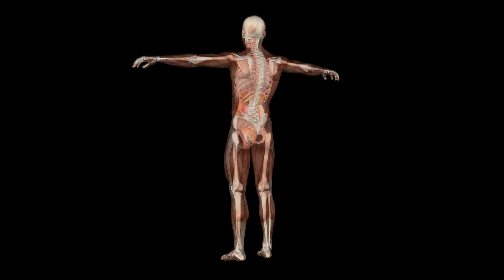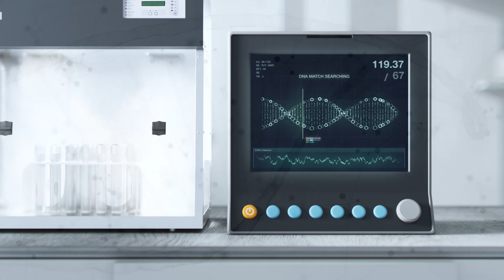Top Factors Ruining Your Detox Ability - Dr. Charles Arndt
Discover the top factors that can severely impact your body’s ability to detoxify. In this video, we uncover the hidden obstacles that prevent your liver, kidneys, and other detox organs from working at their best. Learn what could be sabotaging your detox efforts and how to enhance your body’s natural detoxification processes to stay healthy and energized.

00:00 – Introduction
00:11 – What is detoxification?
00:44 – Toxins are the primary causes of chronic diseases in our country
01:21 – Toxic exposure side effects
01:42 – BPA (Bisphenol A) side effects
02:55 – 4 Phases of Detoxification
03:07 – Cytochrome P450 Enzymes
05:29 – Sluggish Liver
07:48 – DNA Health Test
08:19 – Subscribe to my YouTube Channel

Detoxification is a process in the body where it eliminates toxins and also a metabolic byproduct process that occurs in every single cell of the body that has to be disposed of.

Toxins that stay in the body can cause a lot of different health problems. Detoxification plays a very important role because it’s going to eliminate these toxins from the body.

Toxins are the primary cause of chronic diseases in our country. According to Pesticides Information Cooperative, just either acute or even chronic exposures to chemicals radically affect how the cells will work.

Top things that can severely affect the body’s ability to detox:
1. Toxins and chemicals
2. Plastics
3. Sluggish Liver
4. Bile Problems

4 Phases of Detoxification
1. Phase I
2. Phase II
3. Phase III
4. Phase IV

Important Tips for Detoxification:
1. Exercise
2. Drinking Water
3. Organic
4. Avoid Pesticides and GMO Products
5. Acetylcysteine
6. Cruciferous Vegetables
7. Fiber

At Active Lifestyle Medical VA, we are committed to providing the best quality patient care available. We specialize in pain relief, pain from disc protrusion, neck pain, whiplash, midback pain, shoulder pain. Our therapy involves Chiropractic Biomechanics, HydroMassage Therapy, Corrective Exercises, and Nutrition. In addition our facility is equipped with X-Ray, SpineMed Decompression Table, and Whirlpool beds. Our office is located in Sterling and serves the surrounding communities of Potomac Falls and Herndon.

Active Lifestyle Medical VA
20 Pidgeon Hill Dr, Suite 102
Sterling, VA 20165
Dr. Charles Arndt

Dr. Charles Arndt Bio:
UCLA 1981
Licensed by: Virginia
Dr. Arndt spent his formative years in his home state of New Jersey, before moving to up-state New York to attend Ithaca College. After transferring to UCLA, Dr. Arndt graduated with a Bachelors of Science in Kinesiology, with a specialty in Exercise Physiology in 1981.
Awards: Received Anderson Management Chiropractor of the Year
Certificates: Certified Advanced Master Level Nutrition Response Testing

Here’s a list of conditions we work with:
Arthritis
Muscle pain
Ache
Spasm
Strain
Spasticity
Stiffness
Rigidity
Fibromyalgia
Back pain
Neck pain
Midback pain
Carpel tunnel syndrome
Nerve pinch
Ankle pain
Wrist pain
Shoulder pain
Inflammation
Disc protrusion
Repetitive strain injury